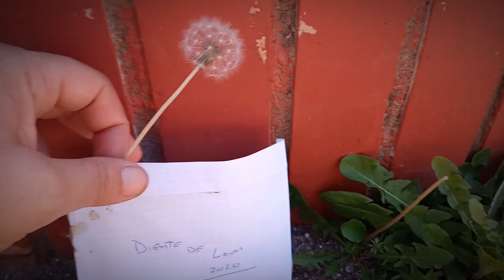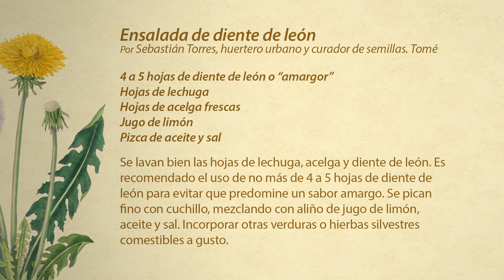Buena Maleza. Nutriendo un mejor futuro - Cultivando el Diente de León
“Buena Maleza, nutriendo un mejor futuro”, ciclo de cápsulas audiovisuales que busca desmitificar la noción de maleza atribuida a una serie de plantas silvestres y reivindicar sus propiedades alimentarias, desde un enfoque de patrimonio alimentario. En este capítulo, Glenda Rubilar, ingeniera agrónoma y agroecóloga, explica cómo cultivar tus propias plantas de Diente de León. Al final dejamos una receta. ¡Que la disfruten!